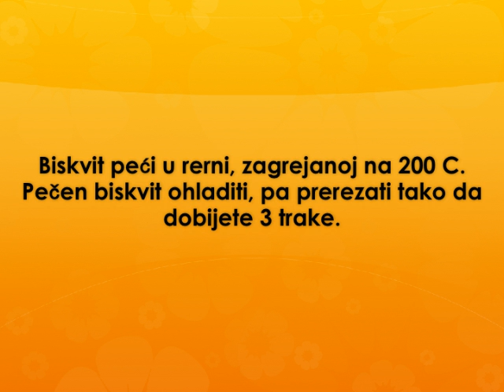Orijentalna torta Recept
recept za orijentalnu tortu